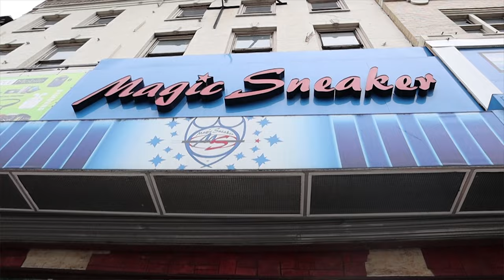NisaF - THIS IS NEW JERSEY Freestyle (OFFICIAL VIDEO) (Original Song by @scar1607 SALUTE )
Walkin’ Bag Entertainment Presents

Artist: NISAF
SONG: THIS IS NEW JERSEY FREESTYLE ORGINAL SONG BY @scar1607

Videoagrapher- @PapichuloBanggerVEVO